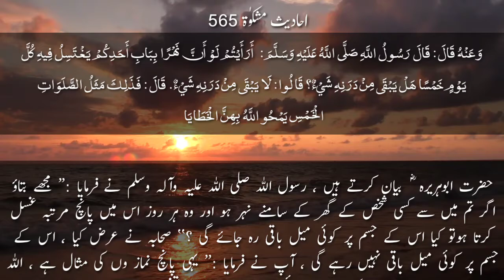Copyright free islimic video| Ahadees Mishkath| Namaz Kay fazayil| Gunah say bachny ka tareqa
Sunehri Batain In Urdu | Motivational Urdu Quotations | Beautiful Quotes In" Urdu | sochtv

"Soch TV"  has been created to share "sabaq amoz kahania" "Aqwal zareen" "Anmol Batain related haqeqt or hum.

We will try constantly working hard to better Soch Tv and more entertaining for you. We need your full support to please feel free to use comment box for any queries/suggestions/problems we would love to hear from you.